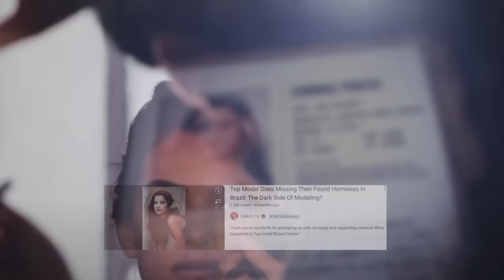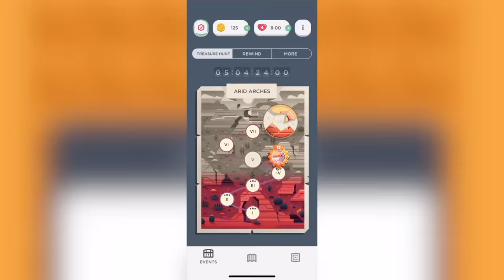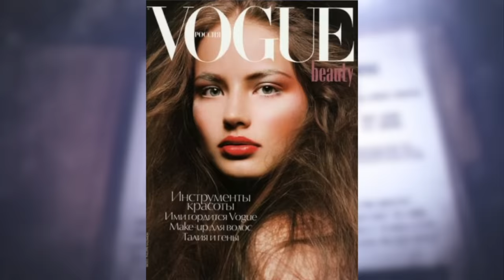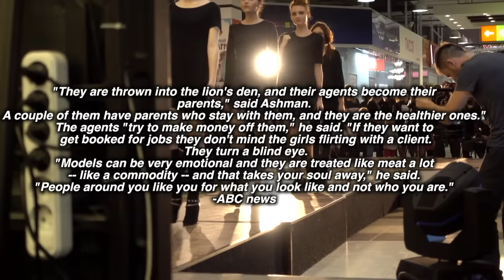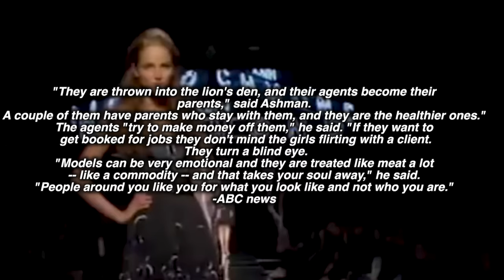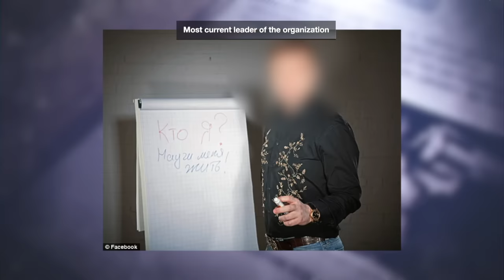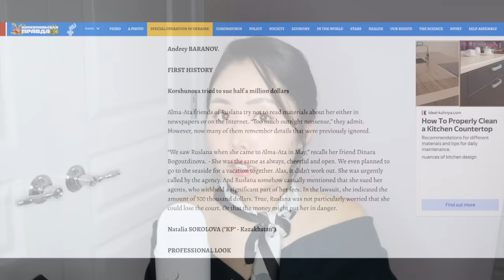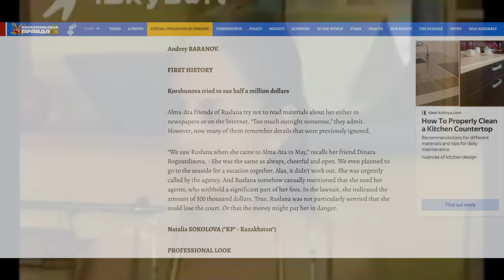'Rapunzel' Supermodel's Mysterious Death: Dark Side of Modeling? Strange Cult?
Today we discuss the mystery surrounding a beautiful supermodel. Let's play Two Dots, download for free

Could a 'dark side' of modeling contribute to Ruslana's passing? Today we dive into a supermodel's case that has not been talked about widely on the internet. Some questions remain regarding a mysterious organization that she took classes in, possible lawsuit against her modeling agency and more.